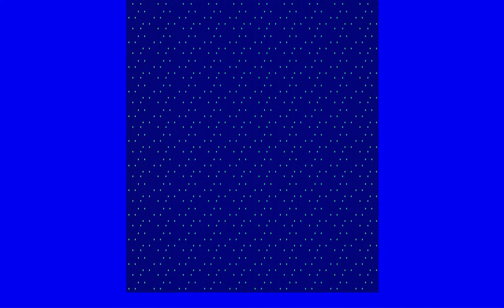[FM-7] NOBO Gameplay - Fujitsu FM-7, 1985.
NOBO gave hope and confidence to the many FM-7 users, who were disappointed with the FM-7 port of XEVIOUS, with its surprisingly smooth vertical scrolling.

NOBO, Compac, Fujitsu FM-7, 1985.